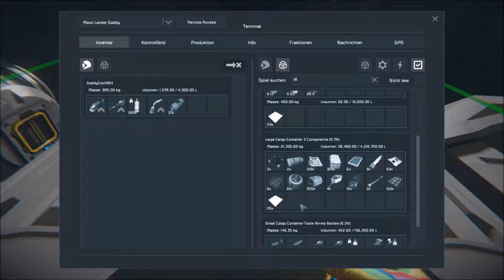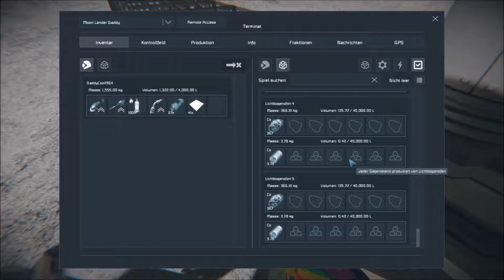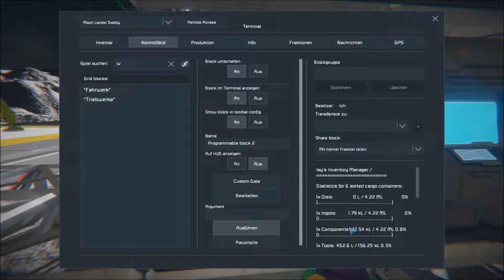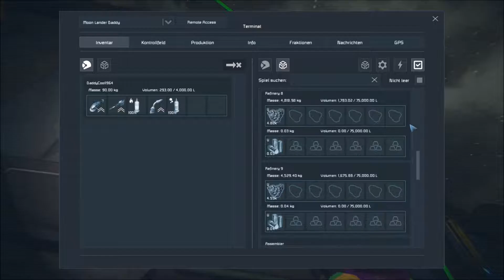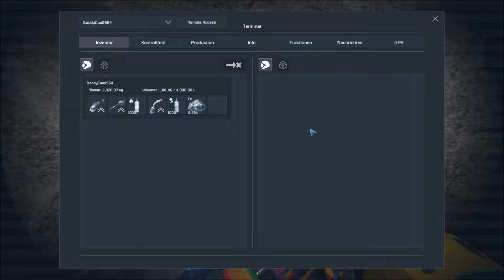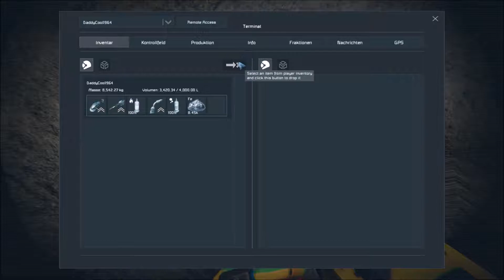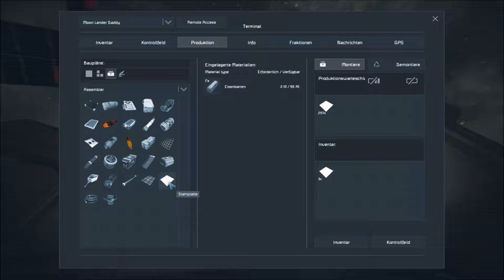Let's Play Together Space Engineers #11